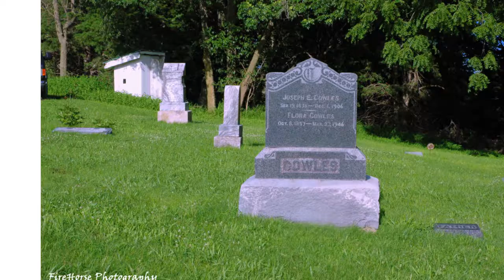At Rest In Iowa: photographic tour of historic SW Iowa cemeteries by FireHorse Photography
We have a lifetime license from Digital Juice and or Adobe Elements 2020 for the music used in this video.
Photographs of historic cemeteries in SW Iowa.